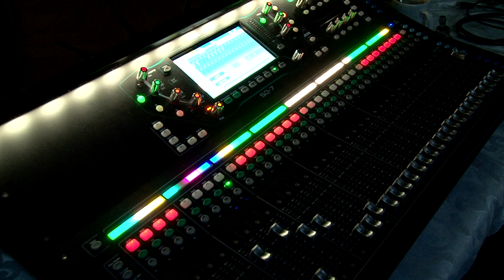Zespół muzyczny SMILE BAND-Grudziądz- Maminsynek (z rep. Etna)